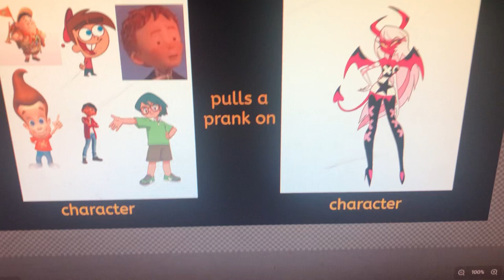Russell and His Friends Pull a Prank on Verosika Mayday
Transcript:

Russell: You Boys Wanna Here Something Crazy?

Max: What Is It?

Russell: Last Time My Brother Lewis Send A Pink Panther to Get Verosika Mayday, Now We’re Gonna Send Johnny Bravo to Get Her.

Miguel Rivera: Yeah I Hope Verosika Mayday Would Get a Kiss From Johnny Bravo.

James Henry Trotter: Oh I Hope Verosika Mayday Hasn’t Seen Johnny Bravo Yet But Soon.

*Then Miguel and Russell Up The Box Infront of Verosika’s Door and Knocks on the Door and Hides in the Bushes*

Verosika Mayday: Alright Who Is It? *Sees the Box* Another One? I Hope It’s Not The Pink Panther This Time.

*Before Verosika Mayday Opens The Box Johnny Bravo Pops Up*

Johnny Bravo: Hey There Baby Ready for Our Date?

Verosika Mayday: No Thank You Who Ever You Are!

Johnny Bravo: My Name Johnny Bravo How About a Nice Kiss.

Verosika Mayday: Nope!

*Johnny Bravo Kisses Verosika Mayday*

Verosika Mayday: Yuck!

*Miguel and His Friends Laughs as Johnny Bravo Flirts Verosika Mayday*

Russell: Man That Was Her First Time Seeing Johnny Bravo Let’s Go Tell Lewis That.

*Then Miguel and His Friends Went to Tell Lewis*